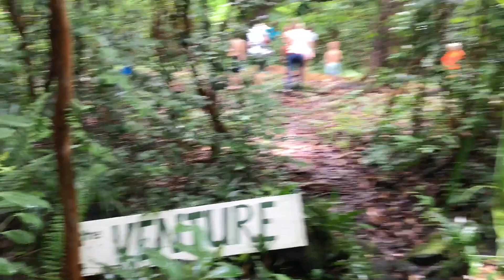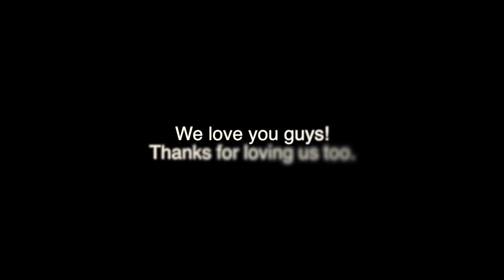BIG GROUP CAMPOUT WITH MY BABY! HAWAII VLOG!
For now we just have a couple of membership tiers while we figure out how it all works. Head on over and checkout our page:

We appreciate our vlog viewers and the encouragement we get from you all.